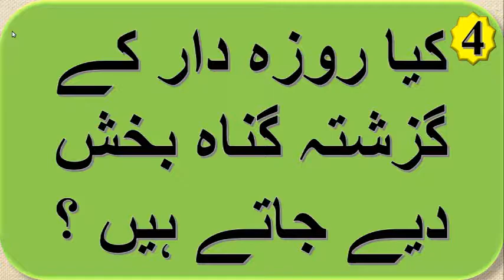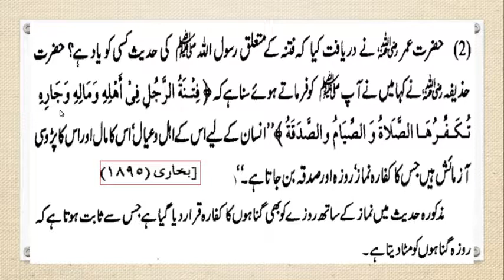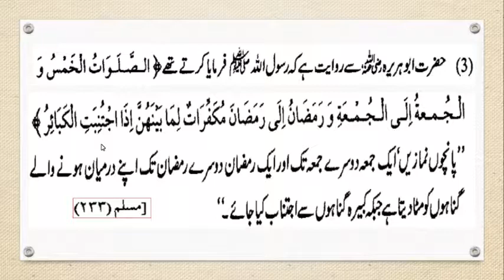Kiya Roze Dar ke Pichla gunah bakhsh diye jate hain ? By IAC TV - Roza Series 6.4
Kiya Roze Dar ke Pichla gunah bakhsh diye jate hain ? / کیا روزہ دار کے گزشتہ گناہ بخش دیے جاتے ہیں ؟ /  By IAC TV - Roza Series 6.4